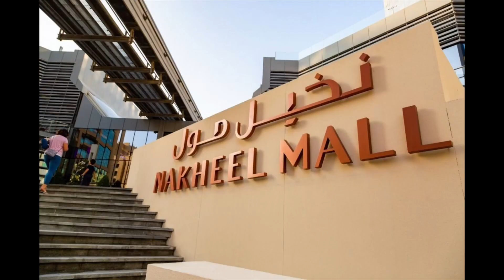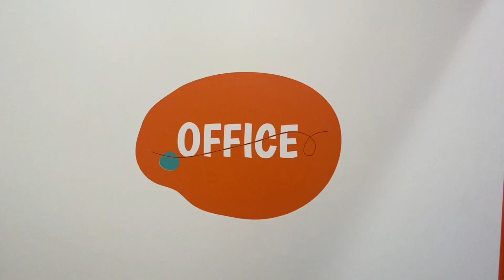PALIPAT LIPAT, BAKIT GANITO ANG KAPALARAN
▶️ Sa video na to mapapanood nyo ang update sa buhay ko dito aa abudhabi, nag start na nga ako ng work, solb na ang problema ko, at eto naman ang mga bagong challenge kapag nakapasok ka na sa trabaho, sa ngayon wala pako permanenteng shop, palipat lipat pa din ako, hopefully dito na lang ako sa huling branch na papasukan ko kase accesible saken ang oras at transportation.